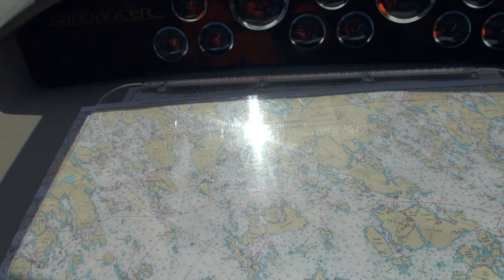Southbound on Georgian Bay - Epic Boat Cruise 2019, Episode 27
Another long day of cruising, as we depart from our stay at Parry Sound, head south through the Thirty Thousand Islands of Georgian Bay, finally arriving at Port Severn for the next couple of nights.

+++ Join the husband and wife cruising & traveling couple - the 'Boogaboo Crew' - as we set sail to fun & adventure! Watch Hundreds of original Boating & Travel videos, join us on Facebook, read our Blog and much more, all

Boat Specs;

- Model: 1998 Sea Ray 330 Sundancer
- Length (bow to transom): 33’-6”
- Beam: 11’-5”
- Dry Weight: 11,200 lbs
- Fuel Capacity: 225 U.S. gallons, 850 litres
- Draft: 33”
- Dead Rise: 17 degrees
     freshwater cooled, rated at 310 HP
- Generator: Westerbeke 4.5 Kw BCGTC @ 60 Hz, gasoline powered &
     carburated
- 12,000 BTU, reverse cycle heating/air conditioning

Known as the best fresh water cruising grounds in the world, Georgian Bay is located in the heart of the Great Lakes and forms part of Lake Huron. Renowned for is rugged beauty, Georgian Bay has been attracting adventurous boaters for over a century, but it's rocky shoreline and challenging navigation routes are not for the faint hearted and must be approached with the greatest care and respect. I'm happy to share our own adventures through this inspiring area with my 'Georgian Bay Boating' Playlist

Equipment Used:

- Sony NXU-30 hand held video camera w/Wide angle lens
- Both GoPro cameras on GoPro suction cup mount
- Google Pixel 3 XL for still photos + supplemental video
- DJI Phantom 3 Standard for Aerial Drone Shots
- Editing done with Vegas Movie Studio 11
- Mobile Data via Rogers Wireless